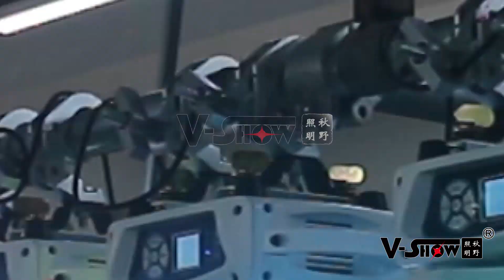Auro wash moving head zoom for auditorium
Aura 1904

David

Skype: davidrocklight

Fiona